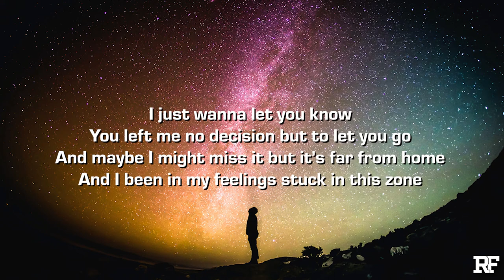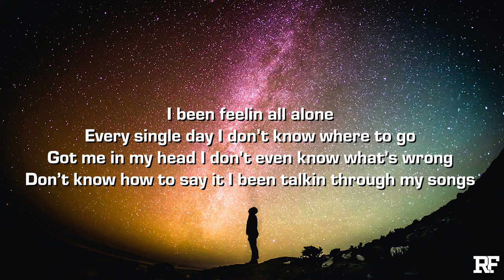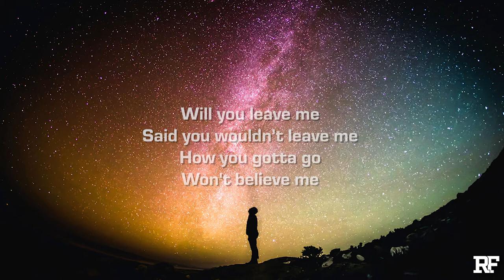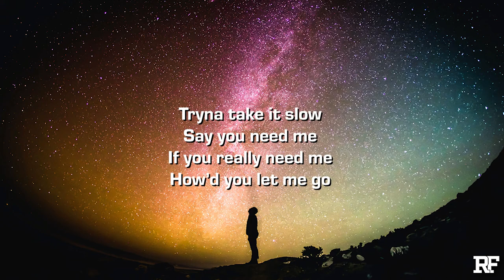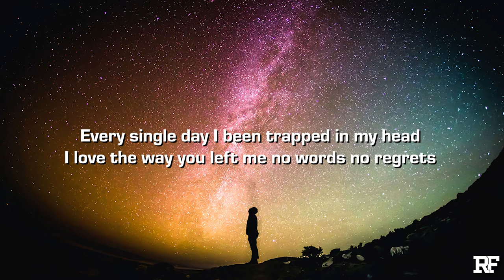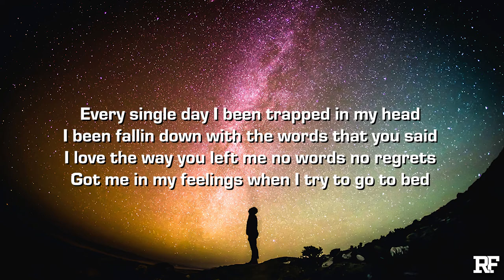Rap Finds & HYLEM - In My Head (Lyrics)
Credits:
➤ Produced by Gavin Hadley & itsnoproblem.
➤ Engineered by itsnoproblem.